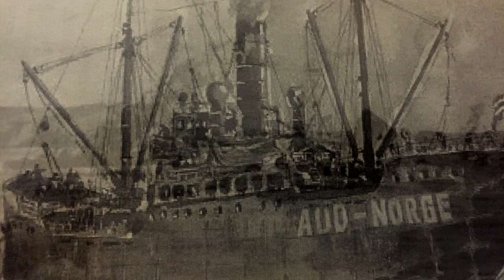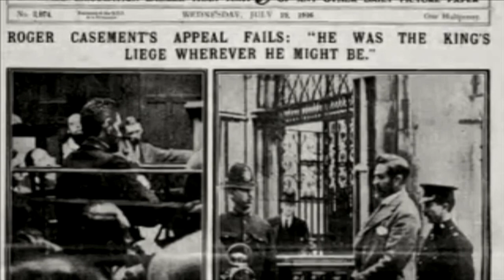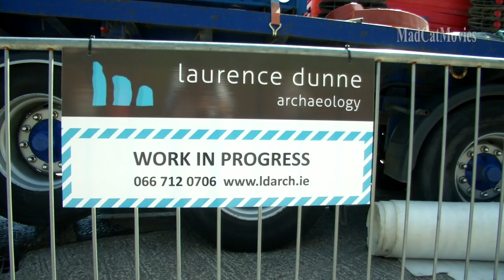Sir Roger Casement - The Aud - Raising the Anchors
The raising of the anchors of German ship The Aud - scuttled in Cobh, Co. Cork with 20,000 rifles on board, bound for Fenit. Co. Kerry. Sir Roger Casement was arrested coming ashore at Banna Stand on the Good Friday prior to the rebellion of Easter week, 1916...

Raising of the anchors footage, kind courtesy of Paul Dolan Videos, Tralee. Music kind courtesy Kenmare trad band Amergin (The Valentia Lament) & The Kerry the Kingdom Orchestral Suite...